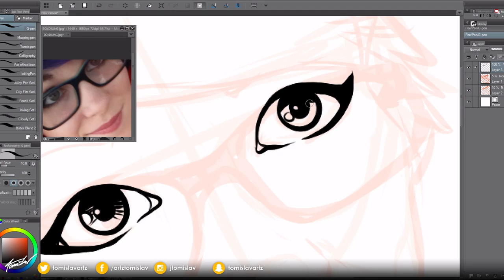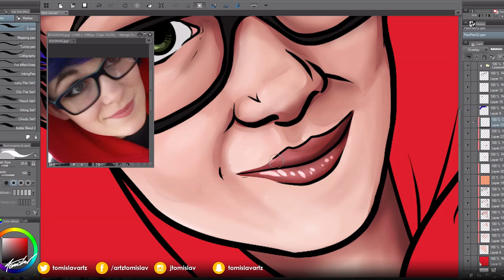Portrait Speedart - Casey from the AsKaStream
►►SOCIAL/SHOPS◄◄
Modern T-SHIRTS: shirts.tomislav.at
►Artwork Detail
Program: Manga Studios 5
Totaltime: 1h
YONAS - Hello (feat. living In Fiction)